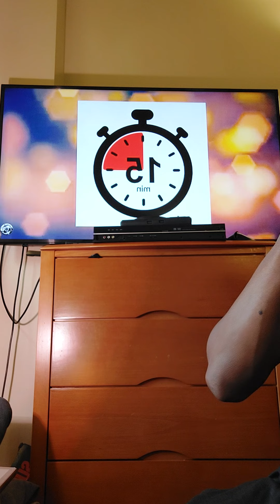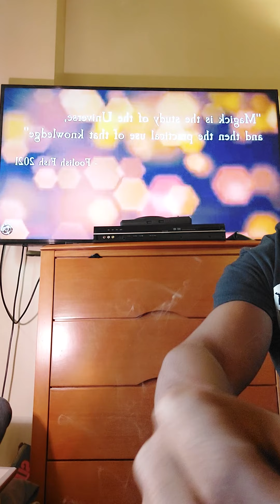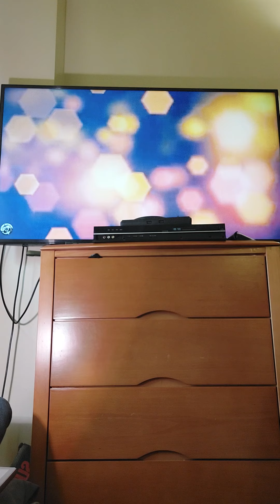SunshyneTV 🌞🌎🧿⚛☯️⚕🪙🥇💱🕑🪞🆓️What is Magical about Magic? Foolish 🐟 . know Thyself 🌎 🧿 ⚕☯️✌🏽🌹💘ELSonnyH